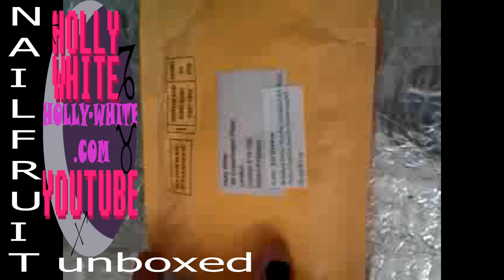Nails and Nail Fruit from ASIA